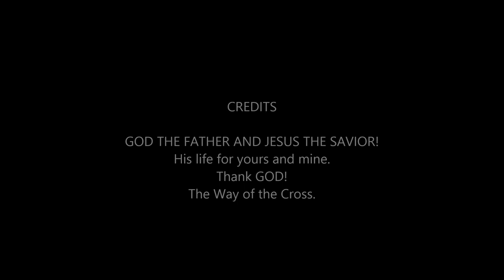BY THE MARK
The original was recorded by Dailey and Vincent.  This is our version of this song.  His life for your and me.